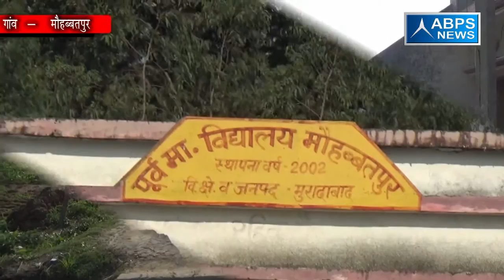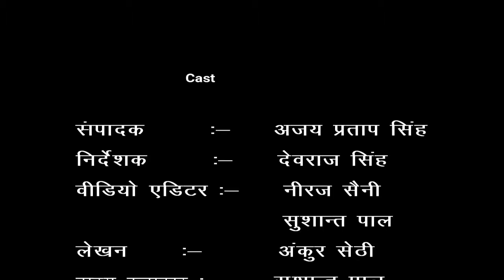जिला - मुरादाबाद, ब्लॉक मुरादाबाद, गांव - मौहब्बतपुर